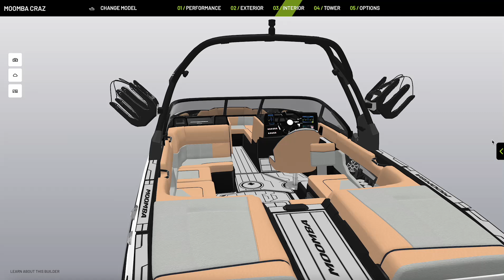Moomba Boats 3D Product Configurator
Sneak peek into the 3D product configurator our team at Bonsai built for Moomba Boats. The result of moving from 2D to 3D boat builder? Totally crushing it with a 98% increase in conversions. Check it out for yourself on the Moomba Boats website.